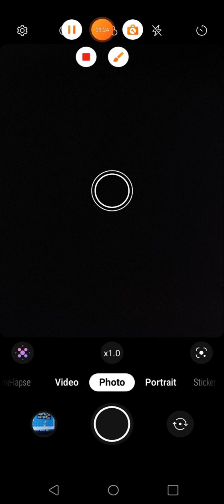February 10, 2023